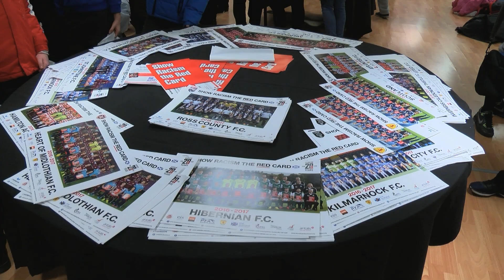INTERVIEW | John Brown | Show Racism The Red Card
John Brown was at Hampden to support Show Racism The Red Card's work.